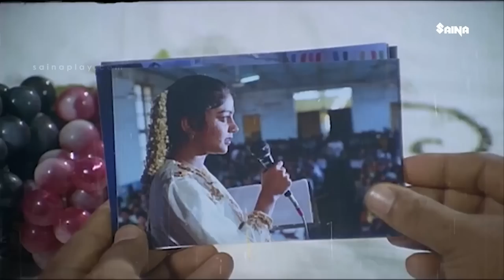നിങ്ങളൊന്നും ഒരു കുന്തവും ആകാൻ പോണില്ല...! | Jagathy | Jayaram | Indrans | Kusruthikaatu - Comedy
Kusruthikaatu : To take revenge on their college lecturer, Indira, a few students decide to play a prank. Her life takes an unexpected turn when the students disturb her married life with Nandagopal.